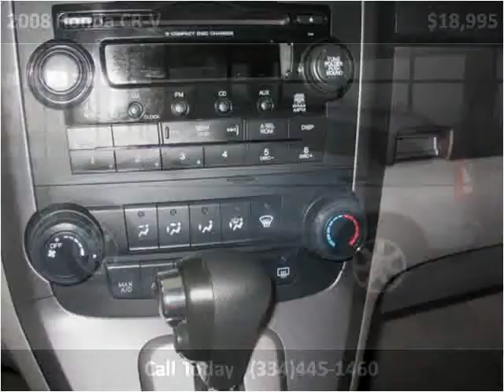2008 Honda CR-V available from Auto Xchange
This 2008 Honda CR-V is available from Auto Xchange.